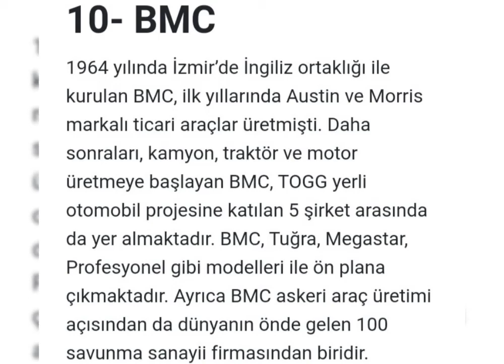Türkiye'de üretilen yerli araçlarimiz